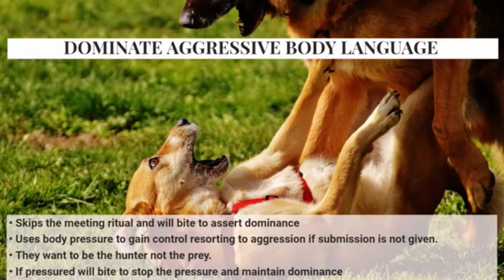The canine man show. Aggressive Body Language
The Art of Dog Obedience. Part 3 of 3 Aggression body language and your questions my answers. A must know for your management, safety, liability, and documentation.